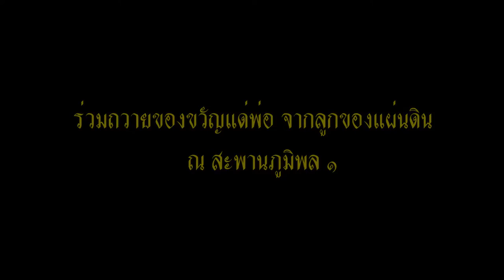ร่วมสำนึกในพระมหากรุณาธิคุณ 5 ธันวาคม 2559 ร่วมถวายของขวัญแด่พ่อ จากลูกของแผ่นดิน ณ สะพานภูมืพล๑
ครั้งหนึ่งในประวัติศาสตร์!
คลื่นมหาชนนับแสน!ร่วมงานสำนึกในพระมหากรุณาธิคุณ บนสะพานภูมิพล ๑
เมื่อเวลา 06.39 น.วันที่ 5 ธ.ค.59 บนสะพานภูมิพล 1 กรุงเทพมหานคร – สมุทรปราการ พล.อ.ธนะศักดิ์ ปฏิมาประกร รองนายกรัฐมนตรี เป็นประธานในพิธี “ร่วมสำนึกในพระมหากรุณาธิคุณ 5 ธันวาคม 2559” มีนางกอบกาญจน์ วัฒนวรางกูร รมว.กระทรวงการท่องเที่ยวและกีฬา นายอาคม เติมพิทยาไพสิฐ รมว.กระทรวงคมนาคม นายยุทธศักดิ์ สุภสร ผู้ว่าการการท่องเที่ยวแห่งประเทศไทย (ททท.) ข้าราชการทหาร 3 เหล่าทัพ นายธนู บุญเลิศ รองผวจ.สมุทรปราการ ศิลปินดารา นักร้อง และประชาชนที่เดินทางมาร่วมงานกว่า 1 แสนคนทั้งนี้ประชาชนที่เข้าร่วมงาน 50,000 คนแรก จะได้รับเข็มกลัดที่ระลึกรูปเลข ๙ และได้รับของที่ระลึก “ดินของพ่อ สู่ดวงใจของคนไทย” จำนวน 19,999 ชุด ที่มาจากพิธีรวมดินมหามงคลทั่วประเทศ ซึ่งในที่นี้ได้อัญเชิญดินจากโครงการในพระราชดำริและสถานที่ปฏิบัติพระราชกรณียกิจทั้ง 77 จังหวัด รวมทั้งดินมหามงคลจากวังสระปทุม.
Cr.ข้อมูลข่าว วุฒณ์ สมุทรปราการ
ท่านใดเห็นว่าวีดีโอนี้สวยงามดี มีประโยชน์ ผมอนุญาตให้แชร์วีดีโอนี้ได้เลยไม่ต้องขออนุญาต ขอขอบคุณทุกๆท่านที่สละเวลามารับชมวีดีโอนี้นะครับ